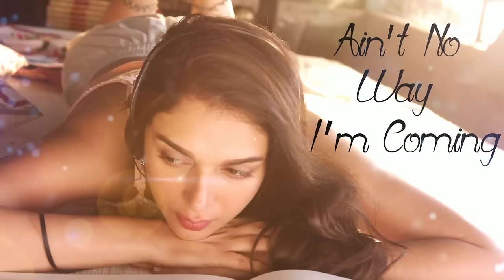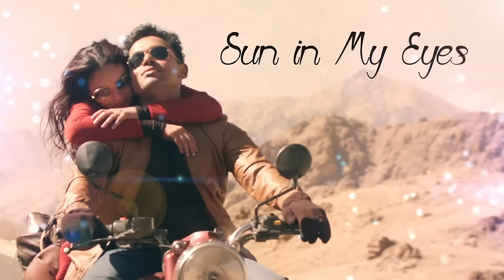Kaatru Veliyidai - Jugni | Mani Ratnam, AR Rahman | Karthi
Presenting the undistilled joy of being young, set to music by A R Rahman in Mani Ratnam's Kaatru Veliyidai.

Punjabi Lyrics - Shellee
Singers - AR Rahman, Tejinder Singh
Rap vocals - Rajakumari, Shikara

Sound Engineers - Suresh Permal, Srinidhi Venkatesh, Karthik Sekaran, Vinay Sridhar

Mixed by TR Krishna Chetan
Mastered by Suresh Permal
Musicians Fixer - R Samidurai
Musicians coordinator - Vijay Iyer, TM Faizuddin

Cast:
Karthi
Aditi Rao Hydari
K.P.A.C. Lalitha
Rukmini Vijaykumar
Delhi Ganesh
RJ Balaji

Crew:
Written, Directed & Produced by: Mani Ratnam
Music Director: AR Rahman
Director of Photography: S Ravi Varman
Editor: Sreekar Prasad
Punjabi Lyrics - Shellee
Production Designer: Sharmishta Roy
Action Director: Sham Kaushal
Associate Producer: R Krishnan
Executive Producer: Siva Ananth
Creative Producer: Bejoy Nambiar
Line Producer: Shalini Shankar
Choreographer: Brinda
Costume Designer: Eka Lakhani
Hair & Make-up: Serina Tixeira
Audiographer: S Sivakumar
Sound Designer: Anand Krishnamoorthi
Visual Effects: NY VFXWAALA & Accel Media
DI: Redchillies Color
Colourist: Ken Metzker
Stills: CH Balu
Publicity Design: Gopi Prasanna
PRO: Johnson
Tamil Nadu Distributors: Sri Thenandal Films
Overseas Distributors: A.P. International